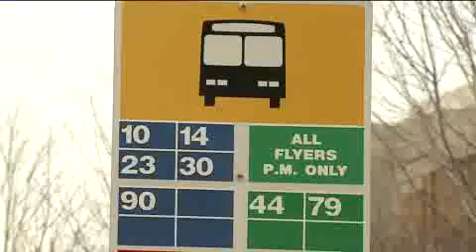biz-12.mp4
No description.